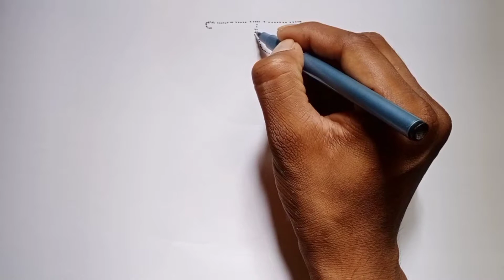Beautiful Cartoon Of Mongoose, Stippling Art.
Hello Friends,

Here I'm trying to draw a cartoon of Mongoose using dot.

Thanks